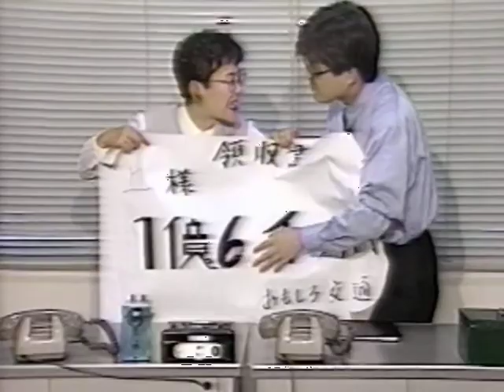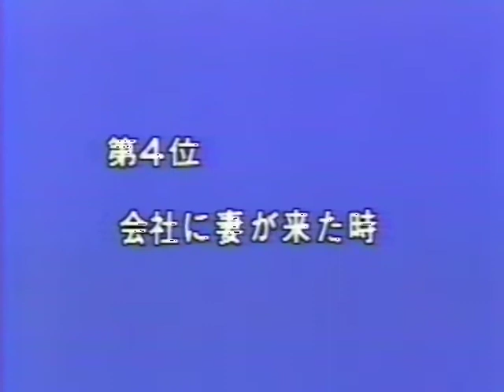【なんでもランキング ①-16／これで俺も一巻の終わりと思う時← サラリーマンに聞く 】by「おもしろサンデー」▲📺1987年 6月7日～10月18日 放映▼昭和の関西人～👀必見👁！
● 司会：桂文珍 さん、由紀さおり さん     🎤フレッシュリポーター：西原晴子さん ♥
● キャスト：東野博昭 さん（あたらしさん）、宮川花子 さん
▲「なんでもランキング」は、1982～1992年に読売TVで放映されていたバラエティ番組「おもしろサンデー」の1コーナーで、～～ランキング内容もさることながら あの関西味の絶妙・絶品・抱腹コントが今ここに甦る～ ＼(@｡@)／▲
●サラリーマンに聞くーーーこれで俺も一巻の終わりと思う時●
⑩ 突然上司が帰ってきて サボっているのがバレた時
⑨ 子供が生まれた時
⑧ 地方へとばされた時
⑦ 冗談で「会社を辞める」と言ったら、まともに受けとられた時
⑥ 水増し伝票がバレた時
⑤ 上司と大ゲンカした時
④ 会社に妻が来た時
③ 社内のＯＬとの不倫がバレた時
② 重要書類を失った時
① 大事な会議をスッポかした時